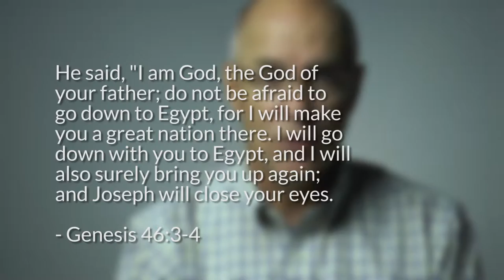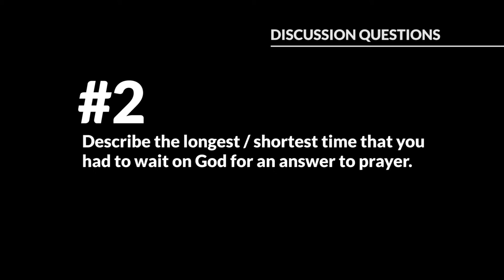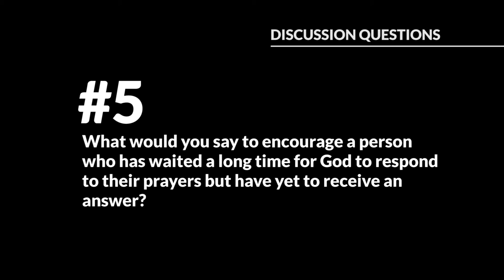Wait on God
One of the most difficult things to do at times is "nothing".  We are people of action and if things do not happen, we make them happen.